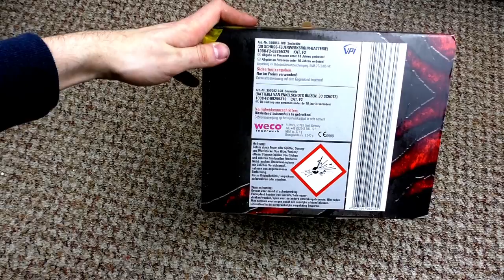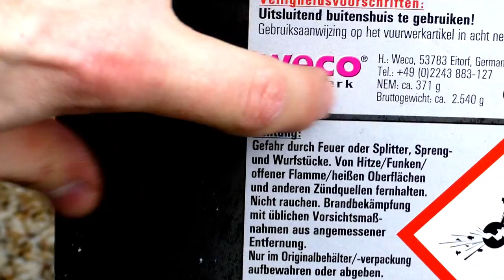Weco - Snakebite / Flying Circus | Mein Top Favorit 2017/18! 😍 | DennisPyro©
Heute gibt es die Flying Circus alias Snakebite, aus dem Lidl!
Definitiv eines meiner riesen Highlights aus dem Jahre 2017! :)

Zum Kollege!

by PyroExtrem

🎶Verwendete Lieder:
🎵Dardan - Facetime